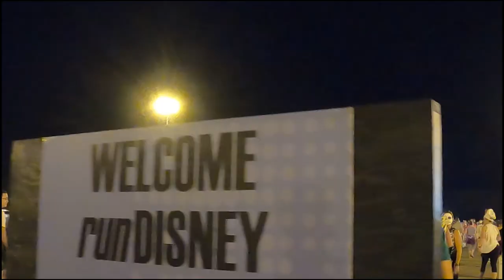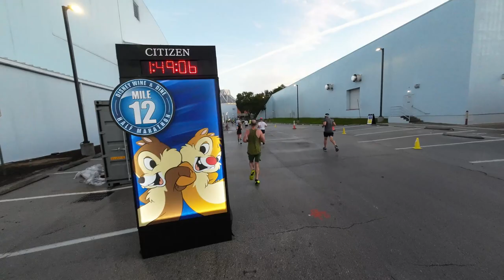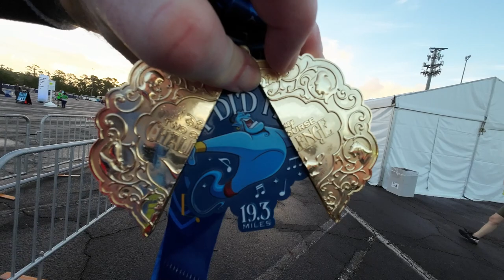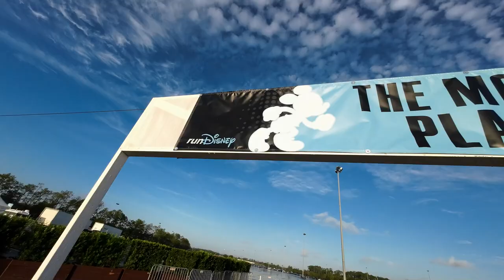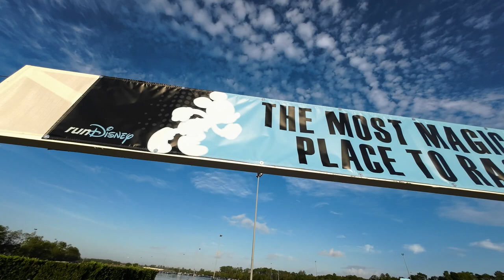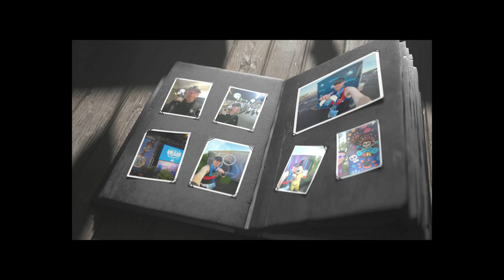2022 Wine & Dine Half Marathon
Join me for the final runDisney event of the 2022 Wine & Dine Half Marathon Weekend; the Wine & Dine Half Marathon.  This video will take you back to the Epcot parking lot for the final race event of this weekend. I will show you the course and the entertainment along the course.  It's not a Wine & Dine Half Marathon event without a little bit of rain...which we got on this race morning.  It actually felt good, but not so good for the camera and power supply; had to adjust on the run!

Thank you to all those who said hello during the weekend and who have watched my videos.  Hope you enjoy the videos from this race weekend.

What do you want me to capture more or less of during these runDisney Events?  Are the videos too long and need to shorten them?